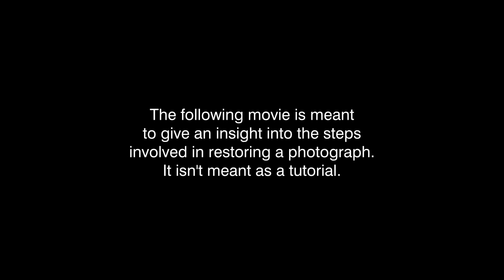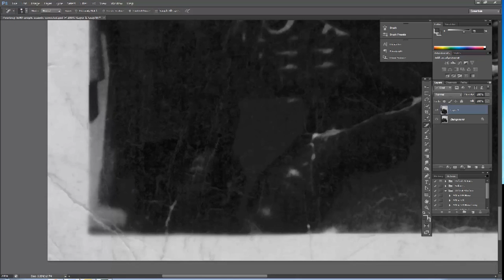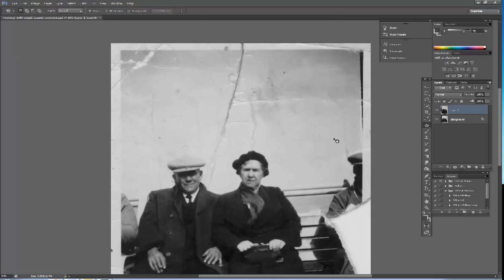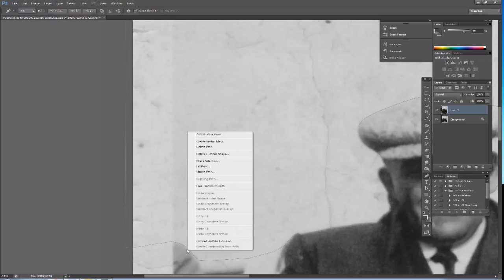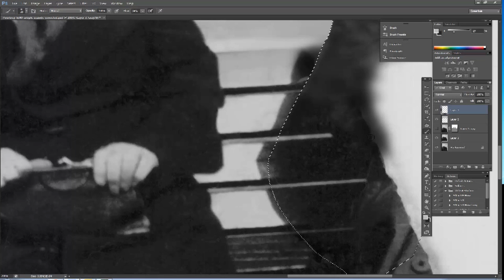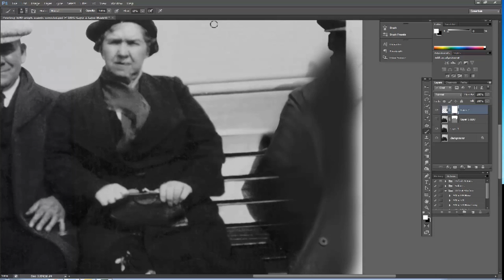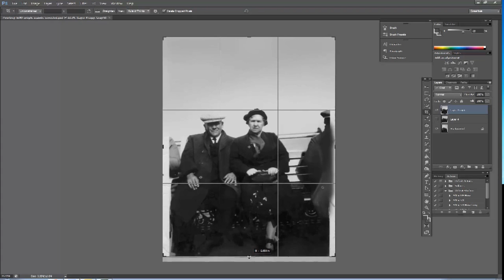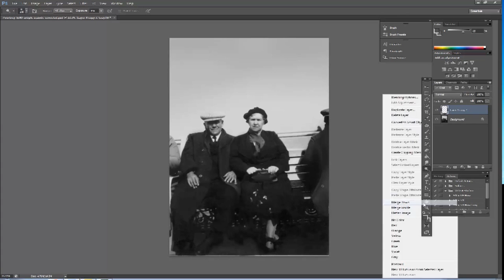Photograph restoration in Photoshop screen capture.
Here we are showing a screen capture movie of the process we go through to restore an old photograph in Photoshop. This isn't meant to be a tutorial  it is just meant to give an insight into the steps we take to repair a damaged photograph.

At Portraits by Hart we have been restoring old damaged photographs for over fifty years. The business was established back in 1958. In the old days & before the age of computers we restored photographs by means of a real airbrush & specially formulated inks & dyes. However these days almost everything is completed in the computer in Photoshop & various other types of software. We still think it is a real benefit in knowing how tools such as the airbrush work in the real world.